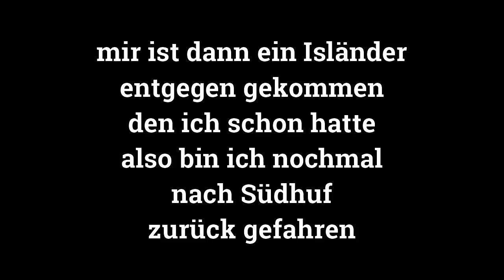Ich KAUFE das ERSTE Pferd, dass ich SEHE💩😭 - [SSO] I Leoni Macforce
Öffne Mich!!

Huhu,

heute habe ich das erste Pferd gekauft, dass ich im Spiel gesehen habe.
Ich bin definitiv NICHT zufrieden HAHA😭

Aufnahmeprogramm: OBS und Xbox Gaming (auf meinem PC vorhanden)
Schneideprogramm: Filmora 9 (kostenpflichtig!)

Server: 2 Autumn Star